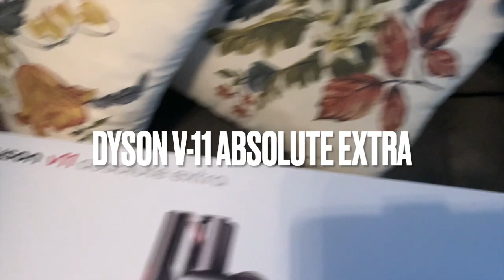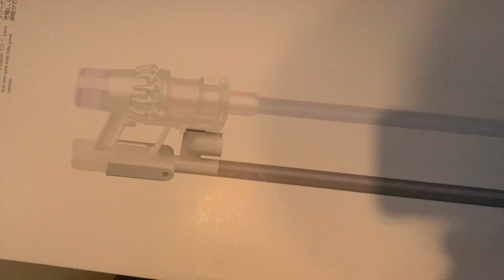برنامجي الاسبوعي للاكل،وجبات متوازنة،سهلة و اقتصادية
تحضير وجبات الطعام لمدة أسبوع ، أفكار للمشاركة لتجعلك ترغب في القيام بذلك أيضًا ، طريقة لتوفير الوقت وتنظيم أسبوعك
أتمنى أن يعجبك الفيديو والأسبوع المقبل لتخطيط وجبة أخرى